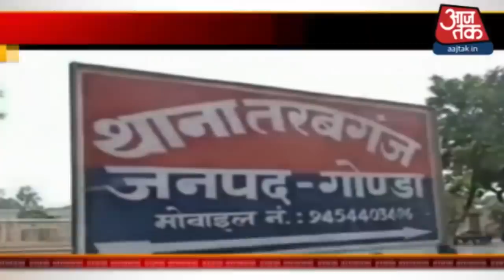देश-दुनिया की अभी तक की सभी बड़ी खबर | Speed News Hindi | Top News